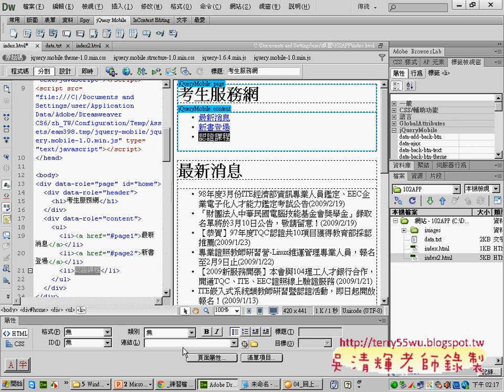04 建立超連結與首頁效果APP開發教學 吳老師